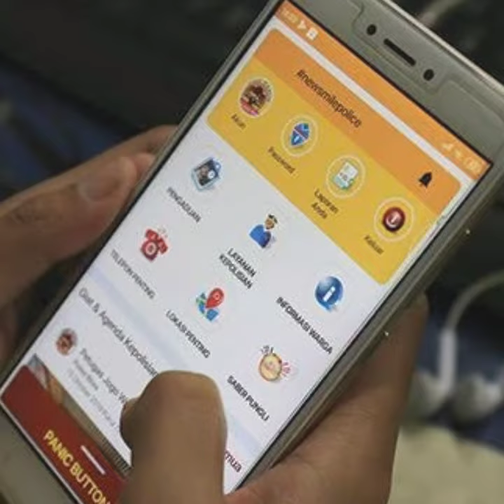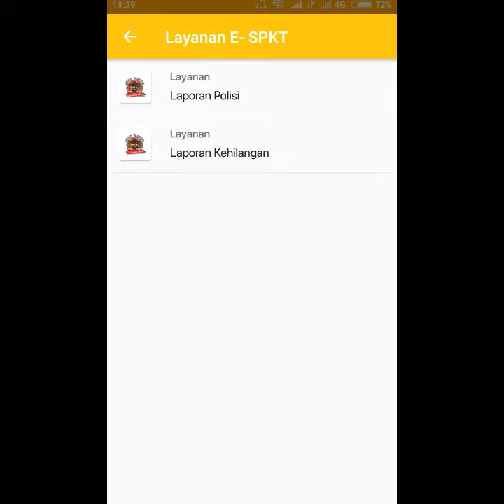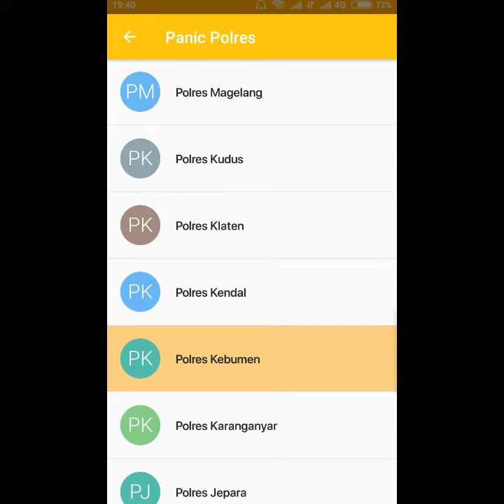Jogo Wargo Jateng, New Smile Police, Aplikasi Pelayanan Masyarakat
Kepolisian Polda Daerah Jawa Tengah membuat terobosan berbasis Teknologi Informasi dengan nama Jogo Wargo Jogo Negoro – New Smile Police. dalam aplikasi Jogo Wargo Jogo Negoro – New Smile Police masyarakat dapat dengan mudah mendapatkan berbagai layanan dari Kepolisian. Melalui menu Layanan Kepolisian, masyarakat dapat memperoleh berbagai informasi terkait kegiatan Kepolisian, diantaranya layanan e-SPKT, layanan Reserse Kriminal, layanan penyalahgunaan narkoba termasuk layanan informasi berita. dalam Menu Pengaduan, Masyarakat dapat dengan cepat melaporkan kejadian yang dilihat, dialami dan didengar, baik masalah yang berhubungan dengan kamtibmas maupun pengaduan yang berkaitan dengan pelayanan Kepolisian maupun pengaduan instansi lain yang terkait. Dan Masih ada menu lain yang sangat bermanfaat dan membantu masyarakat dalam aplikasi Jogo Wargo Jogo Negoro – New Smile Police ini. untuk aplikasinya Silahkan bisa di download di Playstore dengan nama aplikasi Jogo Wargo – Polda Jateng.

dengan adanya aplikasi terintegrasi berbaris tehnologi informasi ini masyarakat dapat dengan mudah mengakses dan mengetahui Layanan serta informasi kepolisian kecepatan petugas kepolisian dalam memberikan layanan kepolisian kepada masyarakat.